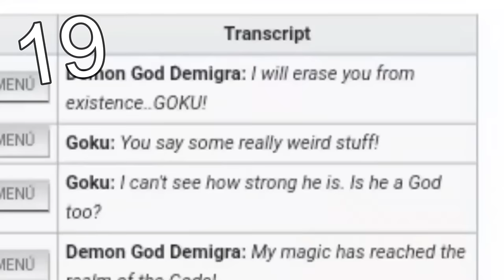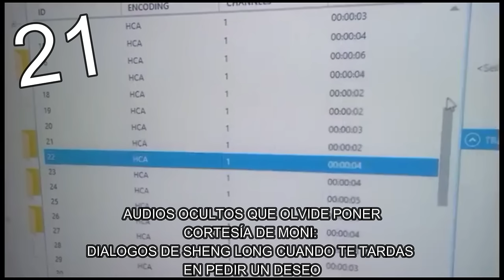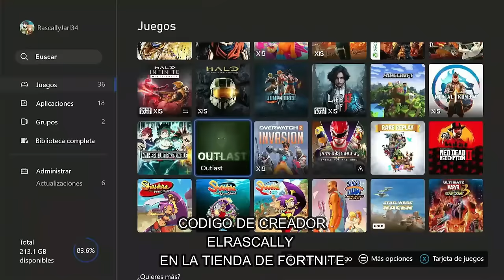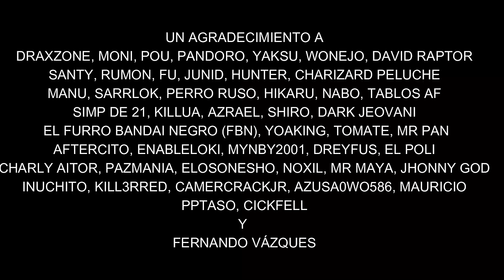50 SECRETOS Y REFERENCIAS DE DRAGON BALL XENOVERSE 2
Ey what a peks gente ¿Cómo están? Sean bienvenidos a la segunda parte recopilatoria de todos los secretos y datos curiosos de Dragon Ball Xenoverse 2, espero que lo disfruten :D